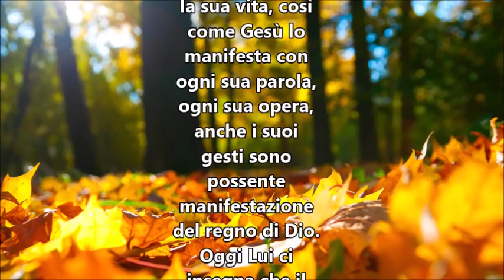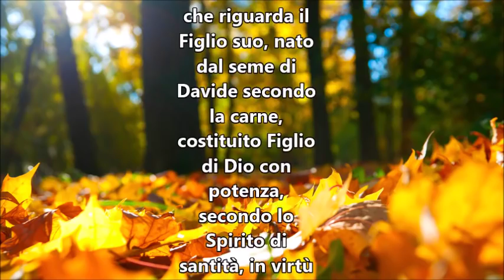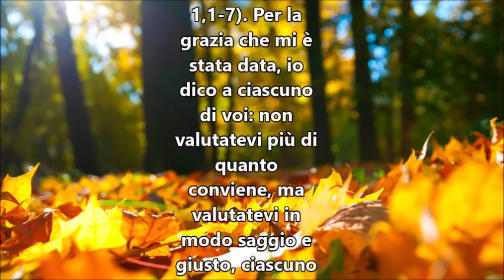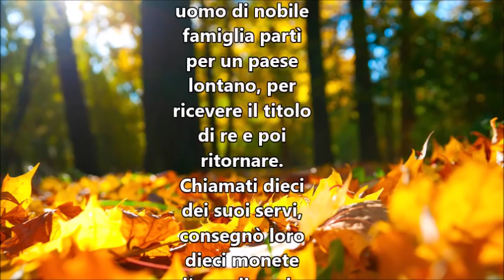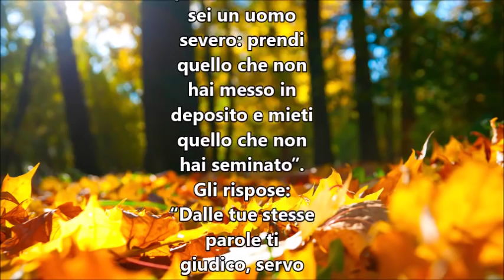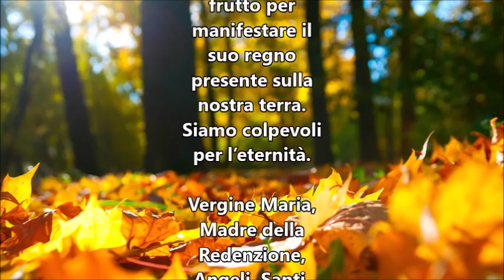IL VANGELO DEL GIORNO 22 NOVEMBRE 2017